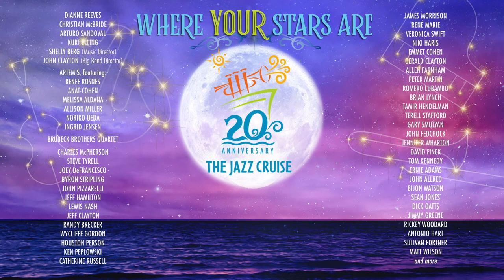Jeff Hamilton on The Jazz Cruise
Jeff Hamilton explains how his time on The Jazz Cruise has evolved beyond just playing music.
For 20 years, The Jazz Cruise has presented the very best in straight ahead jazz. With over 200 hours of music, 100 jazz musicians and a legion of loyal guests from all over the world, The Jazz Cruise is now one of the most important jazz events of the year. With a lineup for 2020 that is second to none, The Jazz Cruise ’20 is most certainly Where Your Stars Are!  Sailing on the m/s Celebrity Infinity from February 1-8, 2020 out of Miami with incredible musicians such as Dianne Reeves, Christian McBride, Arturo Sandoval, Kurt Elling and MANY MORE.

***Since the posting of this video, the cruise itinerary has been changed. Please see our website for the most up to date information.